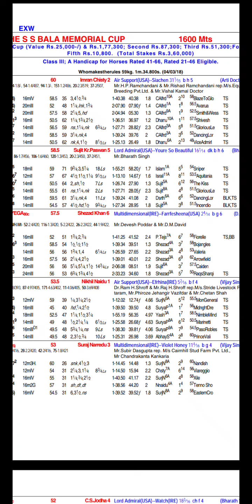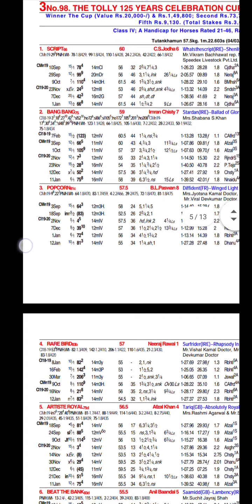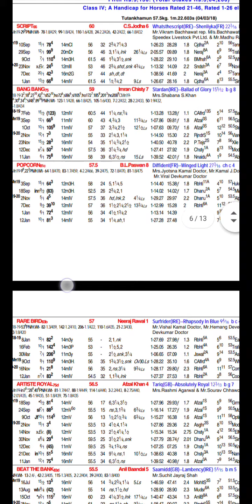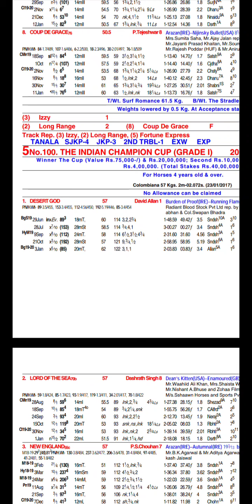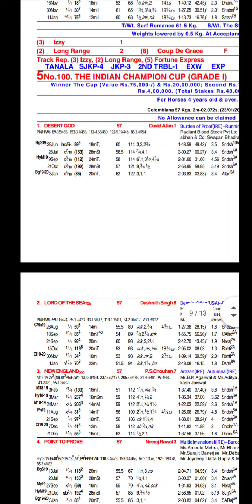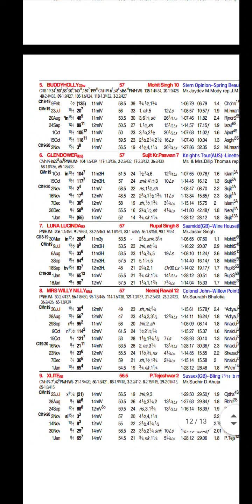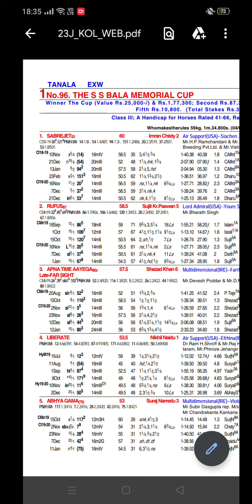Kolkata race tips 23 Jan 2020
Best handicapping tips for Kolkata races